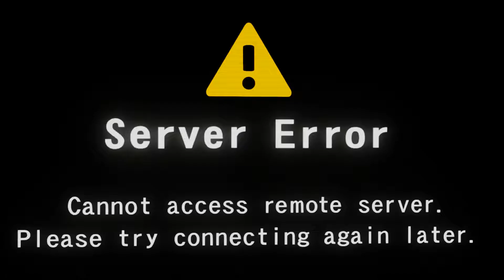General Story Mode - Cinematic | Street Fighter V [INDO]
Pertama kalinya Street Fighter Franchise ada cinematic story mode.